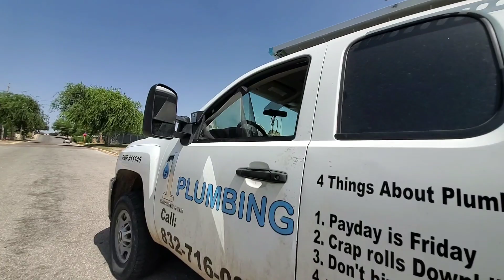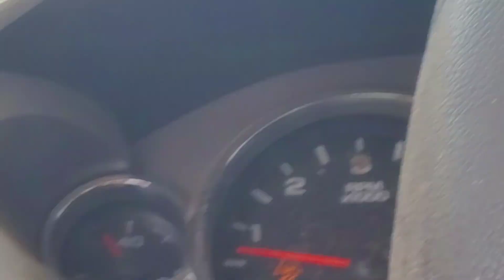Eagle Pass is lit with illegal aliens.